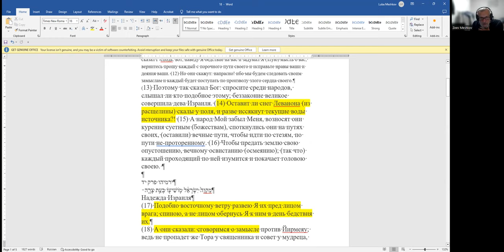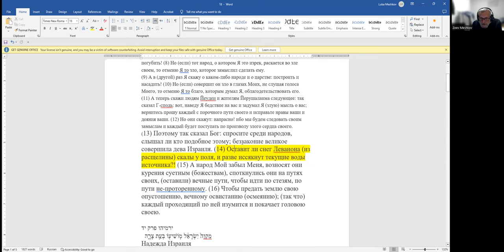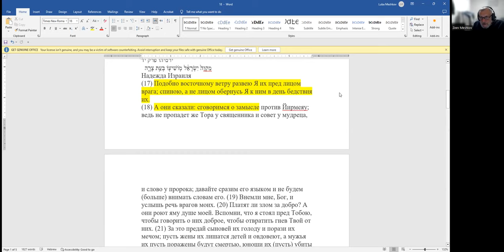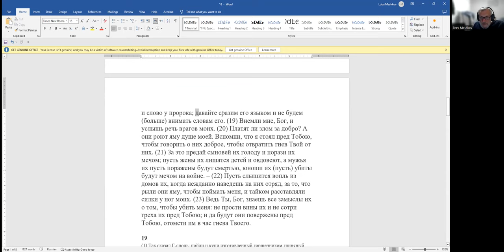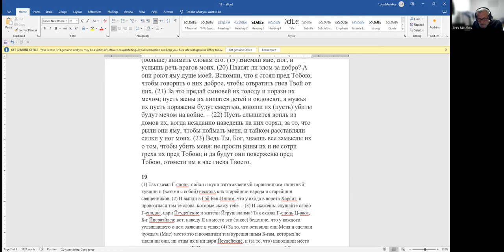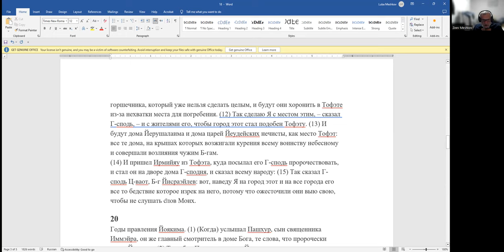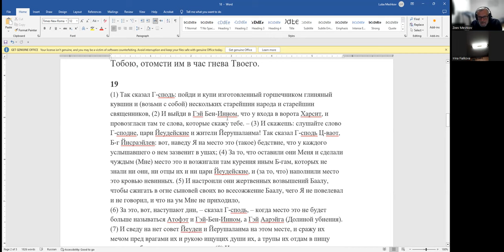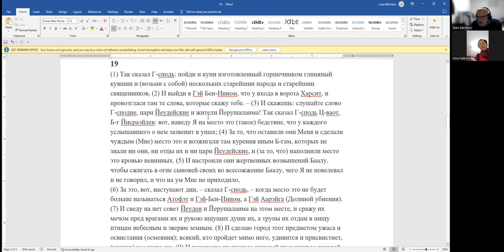Гл. 18,19,20 кн. пророка Йирмеяу. Ответственность духовных руководителей и народа, рав Зеев Мешков